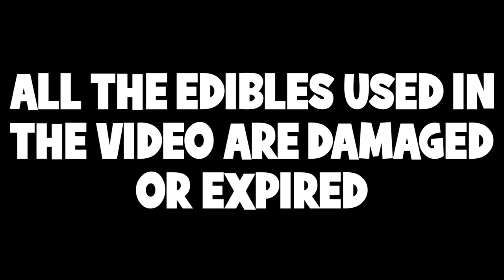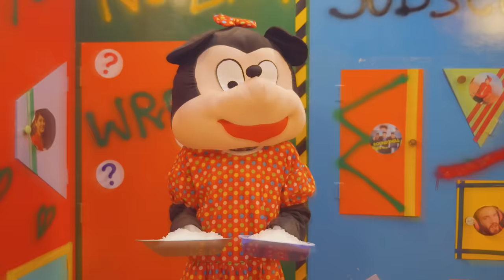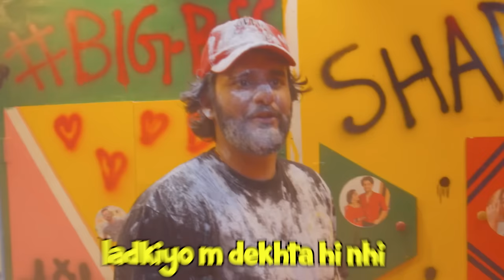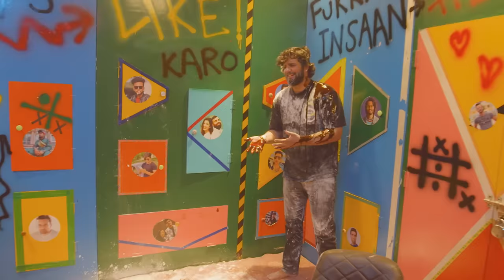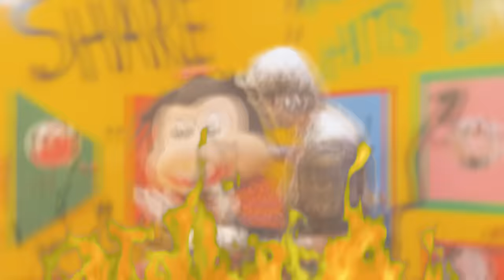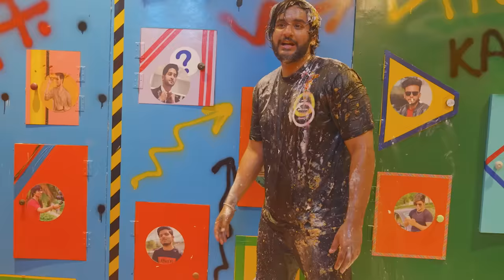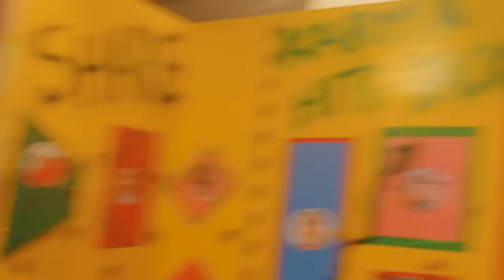100 Boys VS Girls Youtuber's Mystery Buttons !! *Only 1 lets u escape*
Buy the trimmer I have and ek papa ke liye bhi le lena, kyunki Father’s Day aane waala hai, doston!